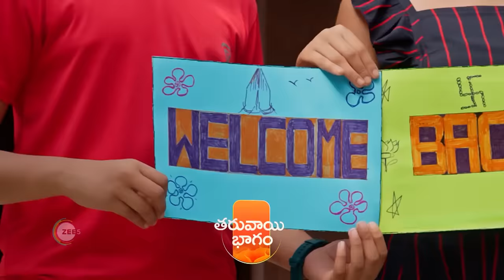Nindu Noorella Saavasam | Ep 163 | Preview | Feb, 19 2024 | Richard Jose, Nisarga | Zee Telugu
The sudden demise of Arundhati| a doting mother of four and the wife of Major Amarendra| shatters her family. Will Bhagamathi| the kids’ caretaker| be able to take Arundhati’s place?